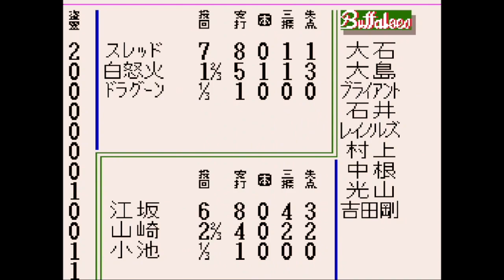【ピノが主役】ナムコスターズvs近鉄バファローズ【スーパーファミスタ3】第17戦(130試合)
ナムコスターズのピノ　ピノの守備　ピノの走塁　ピノの盗塁　ピノの走力　ファインプレー　好プレー　変態的守備　スーパーファミスタ　スーパーファミスタ3　ファミスタ　ファミリースタジアム　スーパーファミコン　プロ野球　ペナントレース　リーグ戦　130試合　野球ゲーム　1994年　パリーグ　近鉄バファローズ　先発江坂政明　ブライアント　石井浩郎　レイノルズ　大石大二郎　ホームラン　本塁打　パック　ワルキューレ　ワンダーモモ　60fps
タイトル：スーパーファミスタ3
発売日：1994年3月4日
開発元：ナムコ（現・バンダイナムコ）
発売元：ナムコ（現・バンダイナムコ）
ジャンル：スポーツ（野球）
『スーパーファミスタ３登場選手たち』
パ・リーグ
【近鉄バファローズ選手】
［野手・スタメン］
大石大二郎
大島公一
ラルフ・ブライアント
石井浩郎
R.J.レイノルズ（ロバート・ジェームズ・レイノルズ）
村上隆行
中根仁
光山英和
吉田剛
［野手・控え］
内匠政博
古久保健二
金村義明
鈴木貴久
［投手］
野茂英雄
山崎慎太郎
江坂政明
小池秀郎
赤堀元之

【ナムコスターズ選手】
［野手・スタメン］
ピノ
コズモ
プライム
パック
早押し
ジャックス
ジオソード
アワーズ
［野手・控え］
ワルキューレ
カイ
マコ
ワンダーモモ
わや姫
［投手］
リッジ
ソルバルウ
スレッド
白怒火
ドラグーン

⬇スーパーファミスタ4「読売ジャイアンツ」ペナントレースの再生リスト！

⬇スーパーファミスタ4「オリックスブルーウェーブ」ペナントレースの再生リスト！

⬇スーパーファミスタ3「読売ジャイアンツ」ペナントレースの再生リスト！